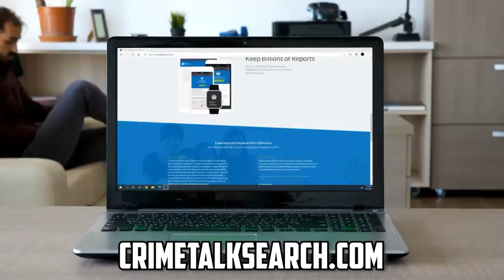Let's Talk Alex Murdaugh's New Charges, Unauthorized Uvalde Video, Casey White, And More!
00:00 Docket
00:25 Jose Alba
05:23 Casey White
07:56 Uvalde
16:44 Alex Murdaugh
24:50 Kaitlin Armstrong

Mailing address:
1490 West 121st Ave., Suite 202